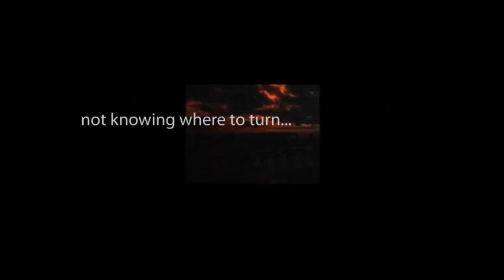CBS Radio Mystery Theater "The Odyssey of Laura Collins" hosted by E.G. Marshall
"Laura never left home today."